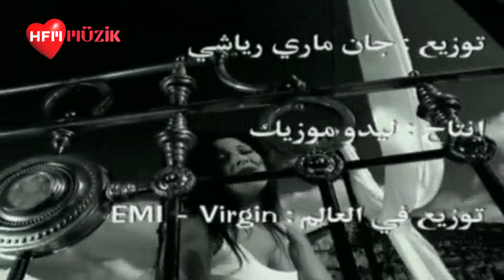ELISSA (Baddy Doub - Official Video)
عيني عيني عليك و رموشي حوليك اسقيني من حبك و اصرخ لبيك
مهما ليلي طال و زغلط الموال بدي احساسك يحملني ليك

بدي دوب قلي قلي بجنون بحبك انا مجنون ما بنسى حبك يوم

يللي قلي بحبك قلي قلي قلي بحلم يللي غني وصوتك علي غني غني بفهم

ليلي ليلي نهار و عمري كلو نهار اغمرني بعيونك محي الاسرار
قلبي قلبي نار وعم تحرقني النار بدي على ايدك كفي المشوار